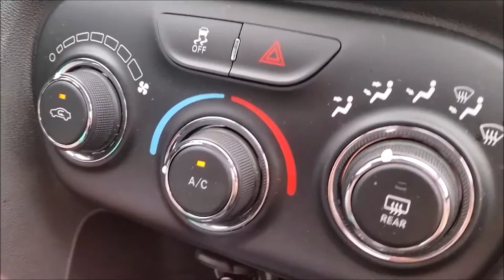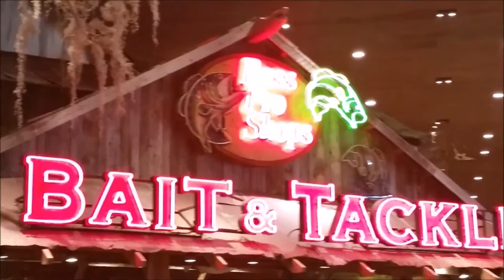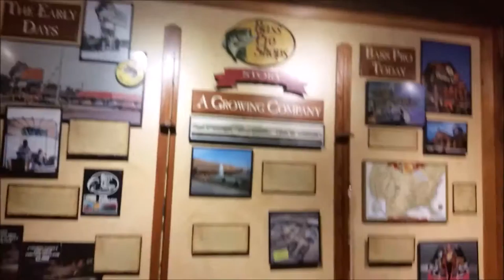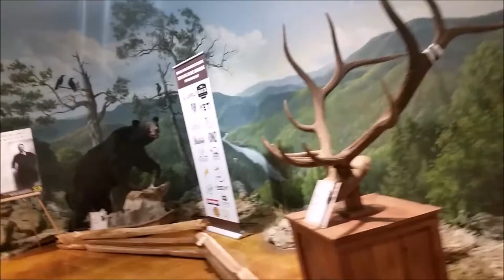On The Road Again!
We went for a fun little road trip. We went to look at houses.